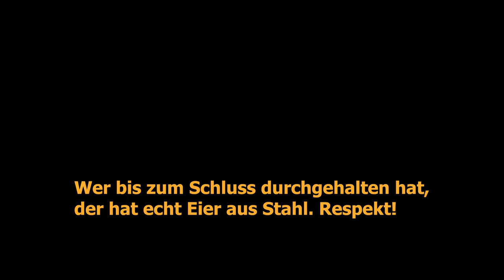Hunt Showdown 🤠 Ich reagiere auf meine ALLERERSTEN Runden Hunt 🤠 E135 | german deutsch Let's Play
Moin, Leute

und willkommen zu meinen allerersten Runden HuntShowdown (FirstRuns). Die Aufnahme stammt noch vom 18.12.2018 und sollte ursprünglich als erstes Video auf Youtube landen. Aus irgendeinem Grund (den ich heute nicht mehr weiß) war aber ein Fortnite-Video dann das erste Video auf meinem Kanal. Aber heute ist es soweit und ihr könnt meine ersten Runden in Hunt voll und ganz genießen. Ich hoffe, ihr habt starke Nerven 😂😂. Damit ihr nicht alleine seid, bin ich als Kommentator im Video mit dabei. Ich jedenfalls hatte viel Spaß mit diesem alten und ersten Let's Play 😇👍

Euer